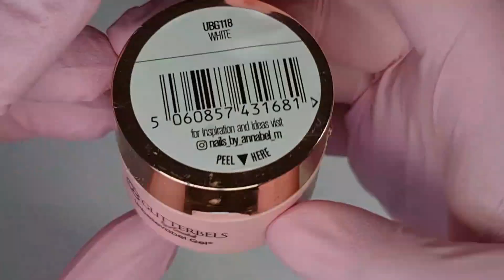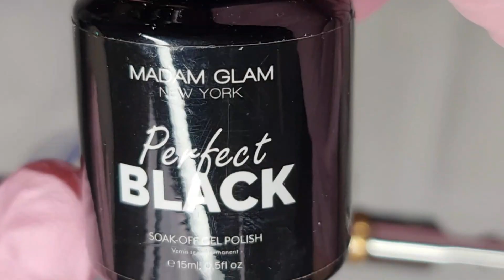Nightmare Before Christmas Design